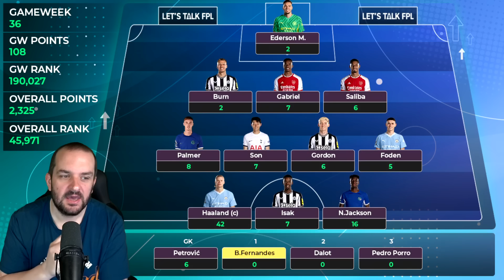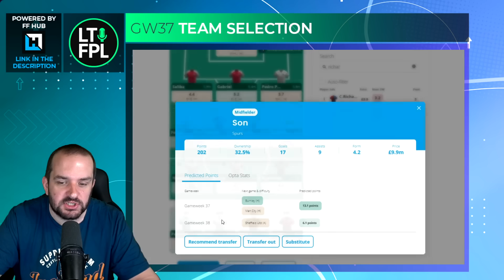FPL TEAM SELECTION DOUBLE GAMEWEEK 37 | FANTASY PREMIER LEAGUE 2023/24 TIPS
In this video I talk through my FPL Team Selection for Gameweek 37, and give thoughts on my picks, transfers and captaincy.
Join the Let's Talk FPL League:

Previous FPL Finishes:

2022/24 - 35,711
2021/22 - 9,975
2020/21 - 1,294
2019/20 - 162,555
2018/19 - 12,731
2017/18 - 21,436
2016/17 - 4,935
2015/16 - 92,554
2014/15 - 8,492
2013/14 - 104,345
2012/13 - 15,557
2011/12 - 10,463
2010/11 - 20,698

00:00 Intro
00:37 GW36 Review
04:36 GW37 Defenders
11:53 GW37 Midfielders
16:43 GW37 Forwards